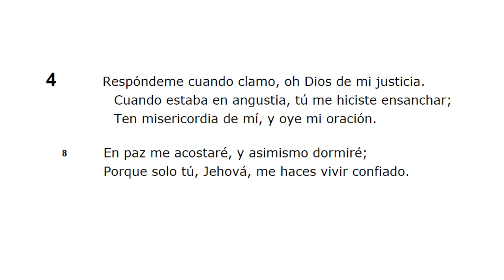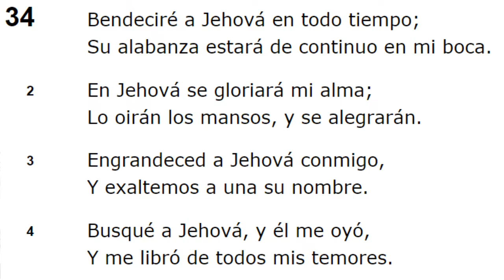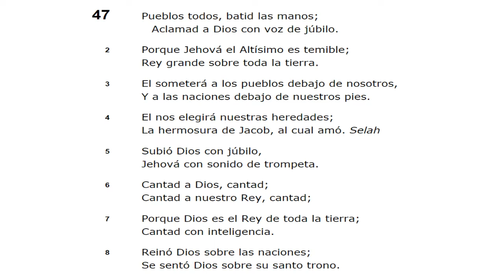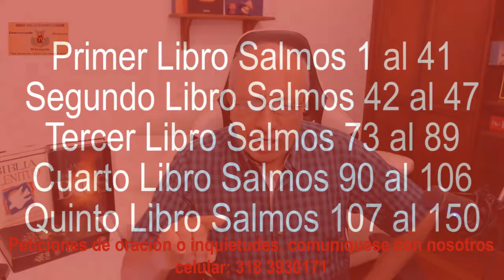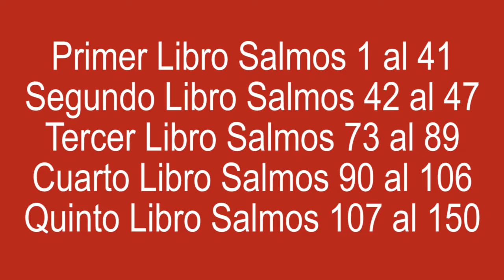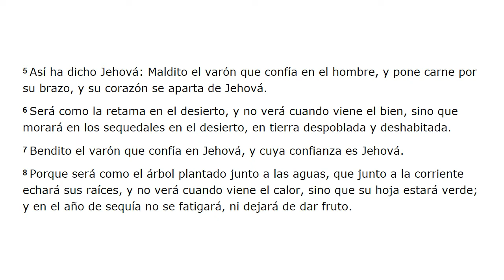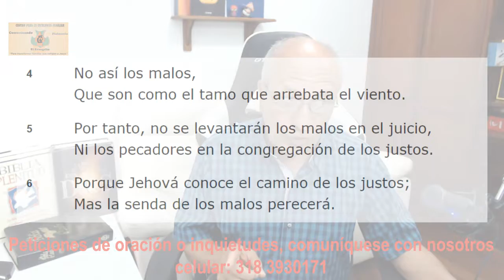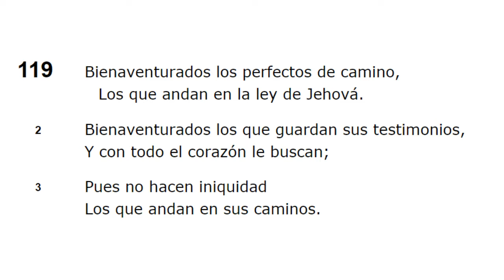Estudio Bíblico 29 Marzo 2020